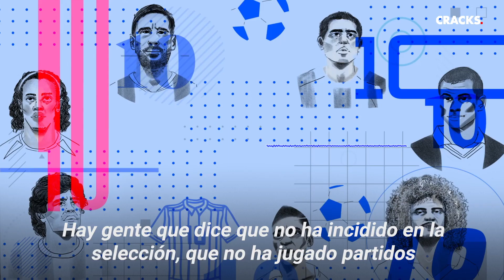¡El Mago lo hizo otra vez! Jorge Valdivia entró y llevó a Chile a un Mundial | Cracks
"Y si piensa Valdivia puede ser terrible"… ¿Quién diría que en la banca estaría la salvación de ‘La Roja’? Bielsa tenía la respuesta. Muchos decían que Jorge no era importante en el esquema de la selección, que no incidía en el juego o desaparecía en los partidos consagratorios. Esa calurosa tarde de Colombia nos demostró lo contrario.